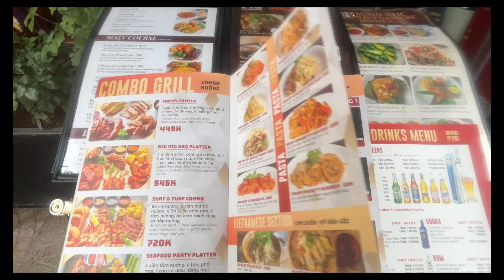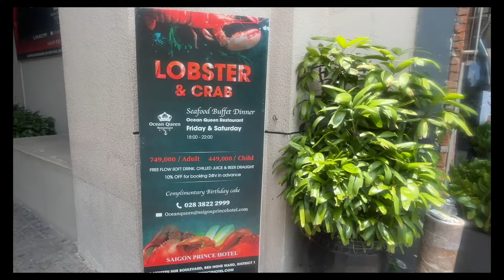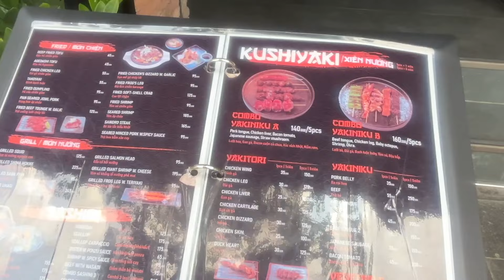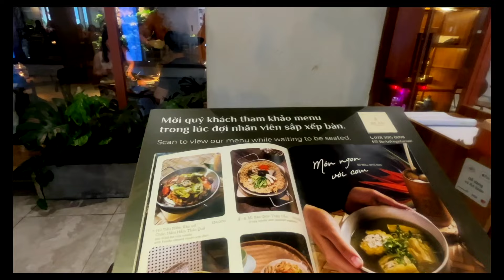То, о чем YouTube-блогеры вам не расскажут о Таиланде, Вьетнаме и Филиппинах.